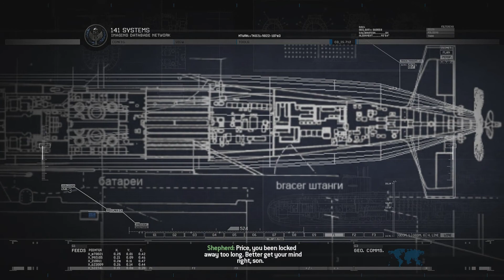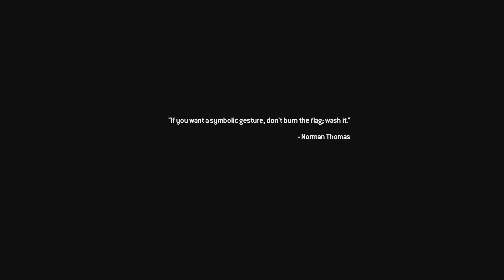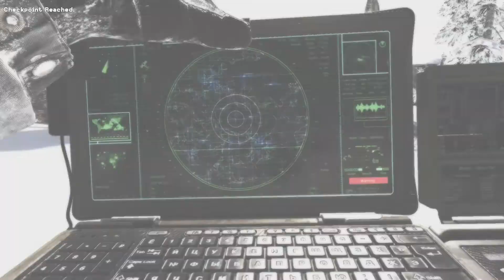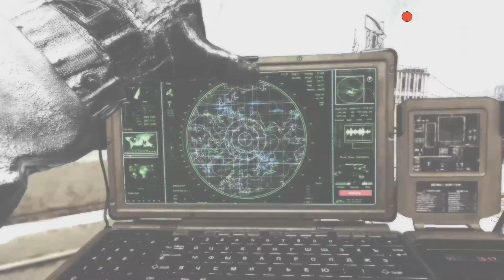Call of Duty: Modern Warfare 2 Remastered | Act 3-1 "Contingency" | #12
What is Call of Duty: Modern Warfare 2?

Modern Warfare 2 received universal acclaim. Within 24 hours of release, the game sold approximately 4.7 million copies in North America and the United Kingdom. As of 2013, the game has sold 22.7 million copies. In addition to its release, a comic book series based on one of the game's characters was also produced, entitled Modern Warfare 2: Ghost. Despite the game's success, it was subject to some controversies, with one surrounding a playable level that had the player carry out a terror attack on an airport. A sequel, Call of Duty: Modern Warfare 3, was released in 2011 and finishes the original Modern Warfare storyline. A remaster of the game's campaign, Call of Duty: Modern Warfare 2 Campaign Remastered, was released in March 2020 on the PlayStation 4 and a version on Microsoft Windows and Xbox One is due a month later.

The gameplay of Call of Duty: Modern Warfare 2 revolves around fast-paced gunfights against enemy combatants. The player controls a soldier who can perform several actions, including jump, sprint, crouch, lay prone, and aim down their gun's iron sights. When the player is shot by an enemy, blood will splatter their heads-up display (HUD), denoting that they have taken damage; if the player avoids gunfire by taking cover, their health will recover.

Call of Duty: Modern Warfare 2 has three different game modes: Campaign, Spec Ops, and Multiplayer. Campaign is a single-player mode where the player completes eighteen levels connected by an overarching plot. Each level features a series of objectives to fulfill, and the player will often switch characters between levels. If the player dies during a level, they will respawn at the most recent checkpoint. Levels can be played on one of four difficulties, and each level can be replayed after it has been completed. Spec Ops mode features twenty-three additional levels that can be played individually or cooperatively with a partner. These levels provide specific challenges, such as defusing three bombs within a short period of time. If one player is shot down while playing cooperatively, they will begin crawling, and can shoot enemies with a handgun. If they are not revived by the other player, then they will die and fail the level. There are five tiers of Spec Ops levels, with each tier harder than the previous. Only the first tier is available from the beginning, as later tiers can be unlocked with enough stars. The player earns stars by completing the levels on one of three difficulties, with the number of stars earned corresponding to the difficulty chosen.